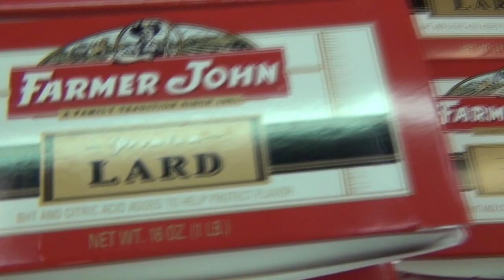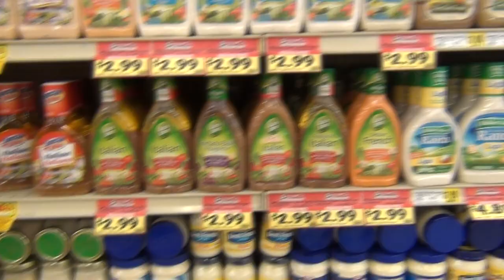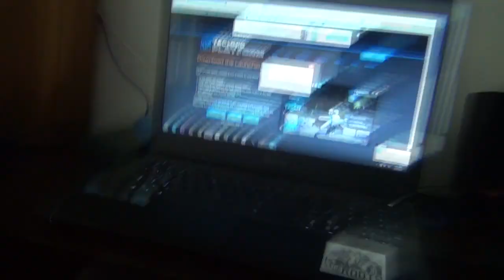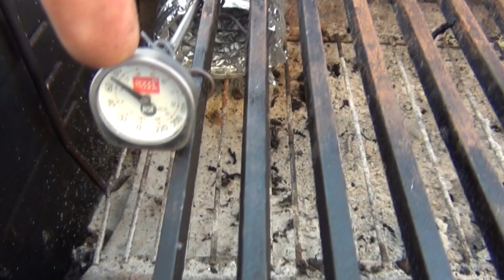COOKING WITH JOHN